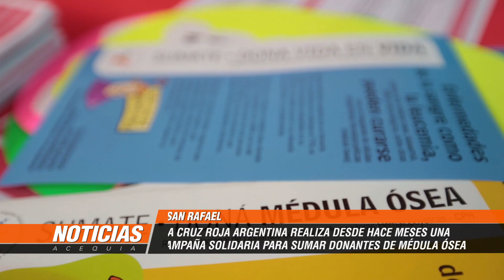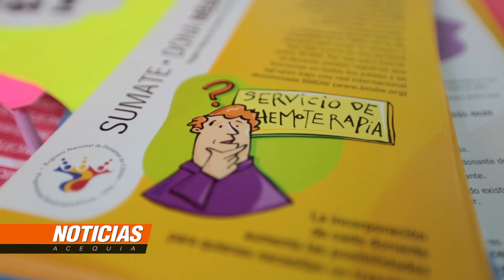La Cruz Roja realiza desde hace meses una campaña solidaria para sumar donantes de médula osea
La filial sanrafaelina de la Cruz Roja Argentina está llevando adelante una campaña solidaria desde hace algunos meses para sumar donantes de médula ósea. Para esto están recolectando información y organizando un viaje a la capital provincial para que los donantes pasen a integrar un banco de datos a nivel mundial.